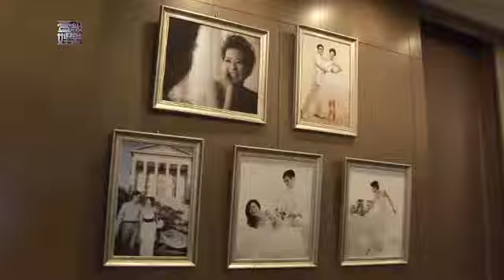【壹級娛樂】20110705-況明潔搞怪灰婚紗 喜嫁4年男友